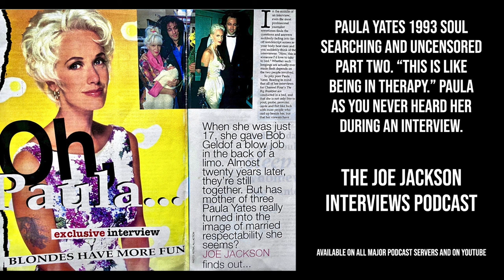Paula Yates 1993 Soul Searching and Uncensored "This is like being in therapy "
"It's like being in therapy," Paula Yates said to me at one point during this, the second of three podcasts based on an interview we did in Dublin in 1993.  She then went on to say "I don't usually talk to people about..." before falling silent. My belief that she was going to say something like "what I truly feel" is fired, in. part, by what Paula then said. "This is bizarre. This is the first interview where I talk about anything!" Either way, this conversation proves to me that Bob Geldof was talking bullshit when he said, angrily, during an interview we did in 2000 after I asked why he mocked Paula in a song from his latest album "you don't know anything about Paula and me apart from the guff you read in newspapers." Am I right to say this? You decide.